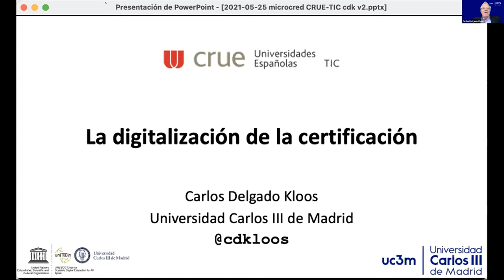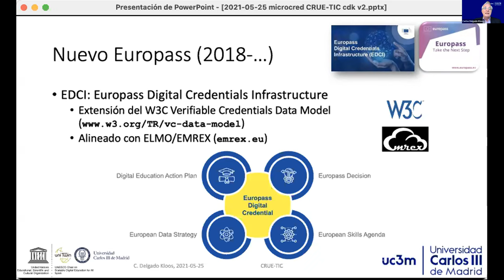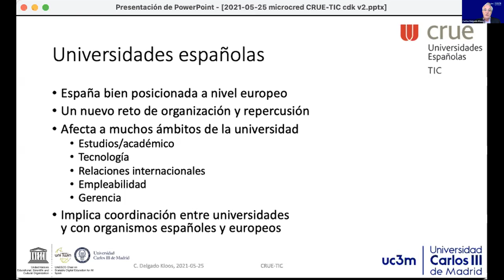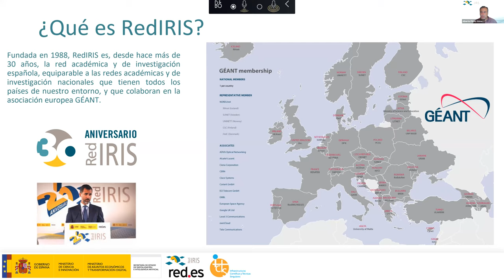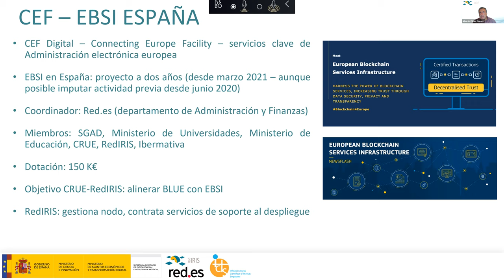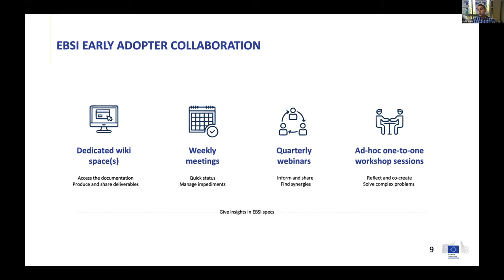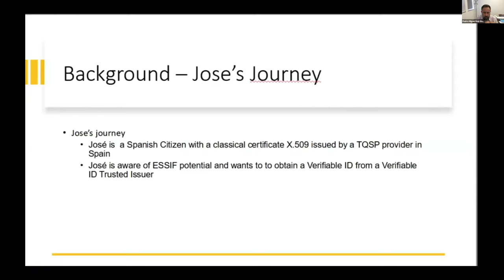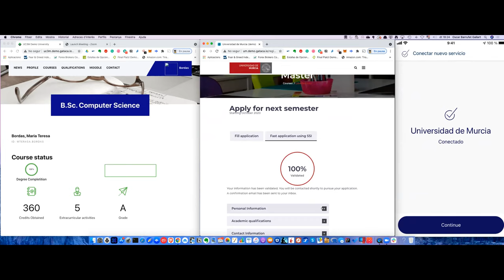Taller de Microcredenciales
Taller sobre el uso de microcredenciales en el entorno universitario